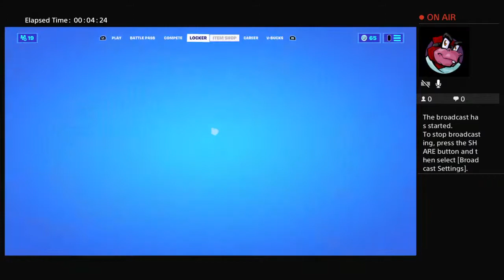Yt nucka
Hi